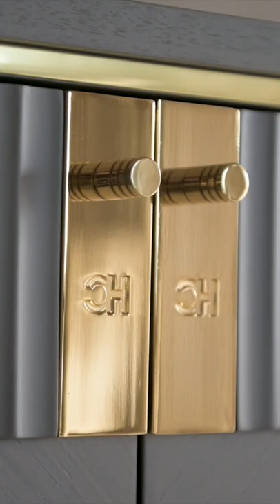Showroom Dining Room Details - Carpanese Home Italia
Contemporary and refined Dining Room with metal details and luxurious natural wood🇮🇹